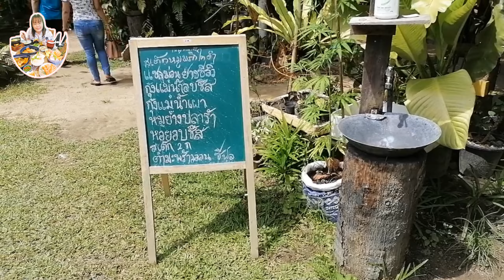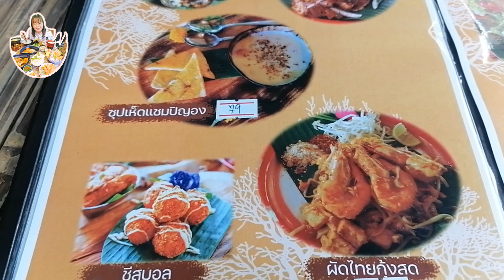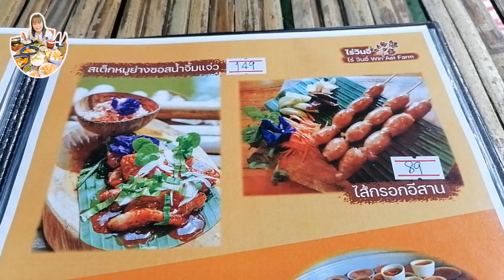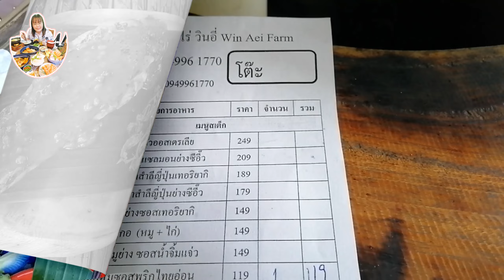ไร่ วินอี่ Win Aei Farm [ 27 Jan 2023 ] huaweinovay70 พังงา thailand Win Aei Farm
ไร่ วินอี่ Win Aei
🍀เพจ : ไร่ วินอี่ Win Aei Farm
🕖เปิดบริการทุกวันเวลา 11:00-20:00  น.(ปิดทุกวันจันทร์ และ อังคาร)
👉🏻พิกัด : บางทอง ท้ายเหมือง พังงา